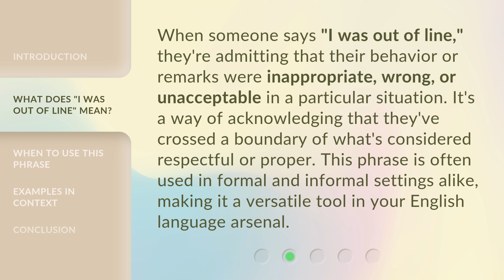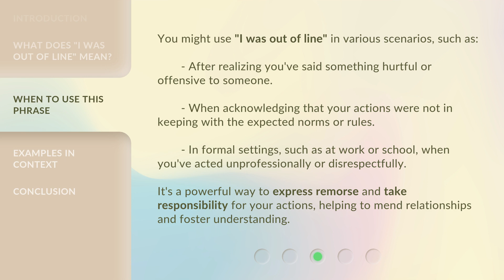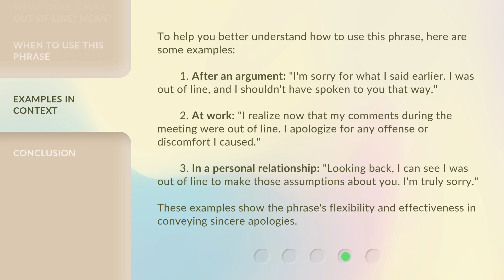Understanding "I Was Out of Line": A Guide to Polite Apologies in English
Mastering the Art of Apologies: Polite Apologies in English • Learn the secrets of crafting sincere and polite apologies in English with this comprehensive guide. From understanding the phrase 'I Was Out of Line' to mastering the art of expressing remorse, this video will equip you with the essential skills to navigate any apology situation with grace and tact.

00:00 • Introduction - Understanding "I Was Out of Line": A Guide to Polite Apologies in English
00:33 • What Does "I Was Out of Line" Mean?
01:01 • When to Use This Phrase
01:35 • Examples in Context